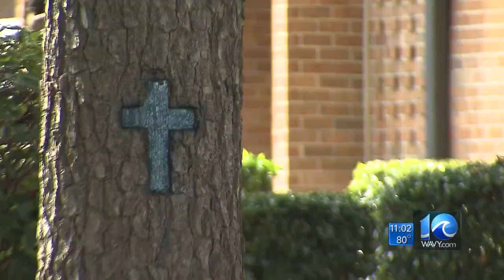Matt Gregory on Memorial for man killed in Va. Beach